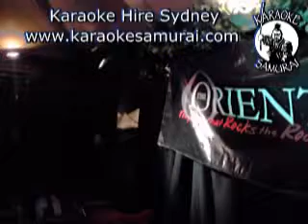Orient Hotel, The Rocks, Fri 9pm~1am 19